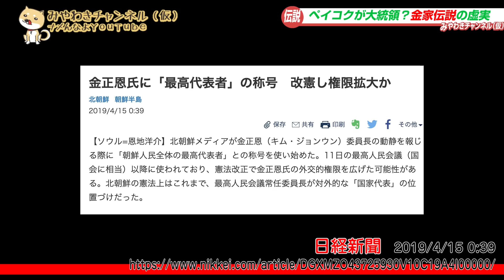祝！日韓会談拒否。体育館裏に呼ばれたムン大統領と大統領になった金さん｜みやわきチャンネル（仮）421Restart279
祝！日韓会談拒否。
まるでホワイトハウスの体育館裏に呼ばれたかのムン大統領。
一方の三代目は「大統領になった」とピョンさん。

0:19 ペイコクが大統領？金家伝説の虚実
3:13 幼稚園の砂場で学ぶ人生で大切な知恵
5:51 余計なこと言うなよ…とボルトンさんに…
8:36 ボッチなムンさんとホラッチョなペイ
10:53 なぜ北は「大統領」を目指したのか
14:41 今回のワンコ「こっそり」

今回のワンコ「こっそり」